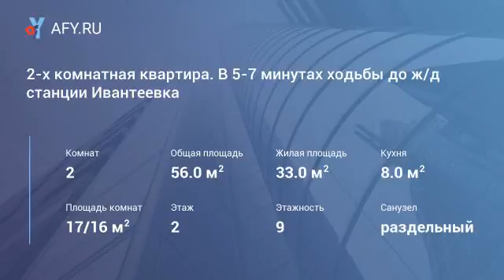2-х комнатная квартира. В 5-7 минутах ходьбы д...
Цена: 20 000 Руб.
2-х комнатная квартира. В 5-7 минутах ходьбы до ж/д станции Ивантеевка 2, электричкой до метро Комсомольская 50 минут - Ярославский вокзал. От МКАД 15 км. Московская обл, г. Ивантеевка, ул. Толмачева, д.6. На очень длительный срок. Для славян, состав обсуждается. Комнаты раздельные по 17 кв.м. и 16 кв.м. с застеклённой лоджией. В квартире есть вся необходимая мебель и техника. В двух минутах ходьбы школа, детский сад, все необходимые магазины. Общей площадью -56 кв.м, площадь комнат - по 16кв.м. и 17 кв.м, площадь кухни-8 кв.м. До автобусной остановки 5 минут пешком - автобус ходит до метро вднх каждые 15 минут в пути 20-30 минут.